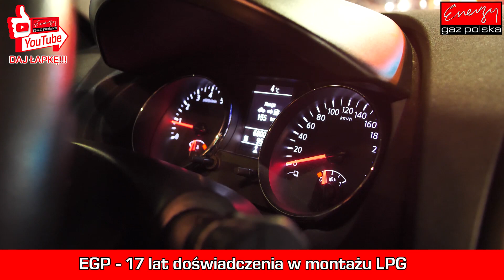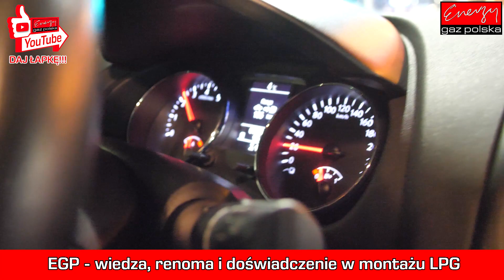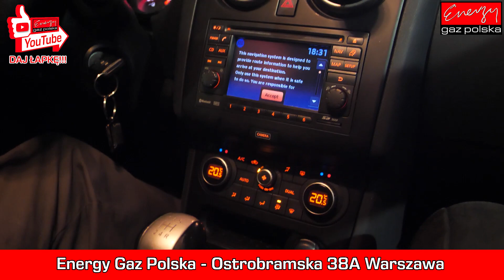Nissan Qashqai 1.6 115KM 2012r na gaz LPG! Montaż instalacji gazowej w Energy Gaz Polska Warszawa!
Nissan Qashqai 1.6 115KM 2012r na gaz LPG! Montaż instalacji gazowej w Energy Gaz Polska Warszawa! Montaż lpg do Nissan Qashqai 1.6 115KM 2012r to doskonały wybór. Sprawdzony silnik 1.6 doskonale współpracuje z i instalacją LPG. Do tego Nissan na gaz to auto niezawodne i lubiane przez kierowców. Dlatego Klienci tak chętnie wybierają Nissana z lpg bo cenią go za bezawaryjna jazdę!

Ale aby na gazie Nissan Qashqai działał bez żadnych problemów, potrzebny jest fachowy i profesjonalny montaż lpg. A taki może by wykonany tylko przez renomowany warsztat gazowy Energy Gaz Polska. Jeżeli szukacie Ekspertów Lpg do montażu instalacji gazowej w Warszawie zapraszamy do Energy Gaz Polska Warszawa Ostrobramska 38A!

➡️ PARAMETRY PROFESJONALNEGO MONTAŻU INSTALACJI LPG:
➡️ Marka i model: Nissan Qashqai
➡️ Rok produkcji: 2012
➡️ Silnik: 1.6 115 KM
➡️ Jaki gaz? Instalacja LPG: BRC
➡️ Spalanie PB/100 km: 9L
➡️ Spalanie LPG/100 km: 10L
➡️ Przełącznik LPG: kokpit na panelu sterującym, po lewej stronie
➡️ Pojemność zbiornika na gaz: 49L
➡️ Cena paliw w dniu montażu : LPG 2.10 , PB 4.88
➡️ Oszczędność / 1000km: 230zł*
➡️ Zwrot instalacji LPG: 12 000km